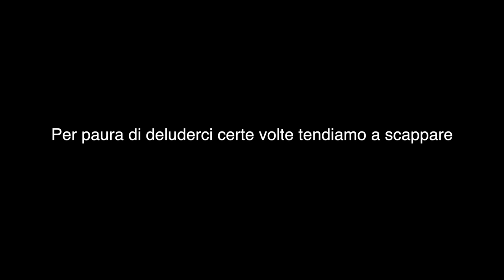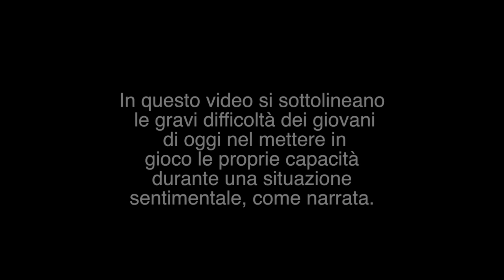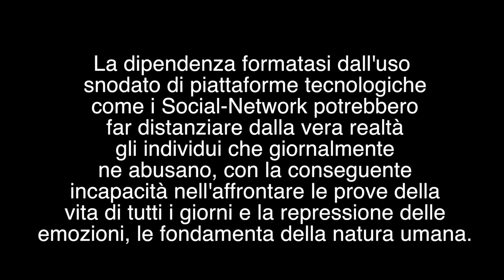E tu ce l'hai il coraggio di provare?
Production: Gabriele Marinelli
Actors: Manuel Paderi & Giorgia Mannone